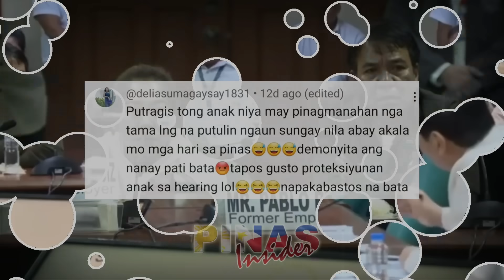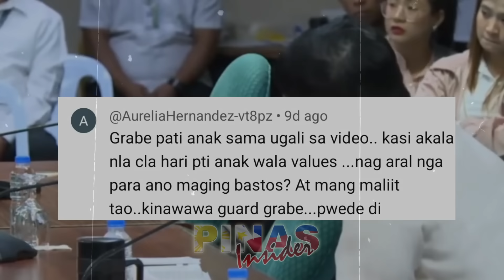NAKU PO! ANAK NI FRANCE AT PABLO RUIZ NA SI DANICA NABISTO ANG TOTOONG UGALI?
Naging viral sa social media ang di umanoy kuhang video ng anak ni France at Jerry Ruiz na si Danica Ruiz habang minamaliit at sinigiwan ang isang lady guard sa isang mall dahil lamang sa sinita siya nito.